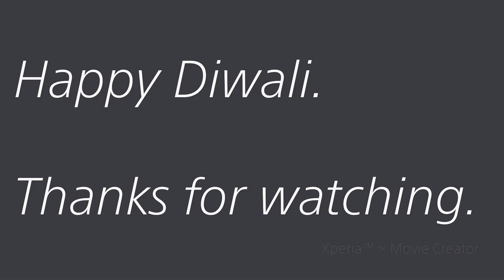Ireland Diwali Celebration 2017 - Highlights.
“Diwali” is a very important national festival in India, Nepal and other South Asian countries and is celebrated with great ritual and delight.

Diwali stands for reaffirmation of hope, celebration of the joys of life, a renewed commitment to friendship and goodwill.

It spiritually signifies the victory of light over darkness, good over evil, knowledge over ignorance, and hope over despair.

Its celebration includes millions of lights shining on housetops, outside doors and windows, around temples and other buildings in the communities and countries where it is observed.

Unitas group organization Diwali Celebration at National Basketball Arena,  Tallaght.